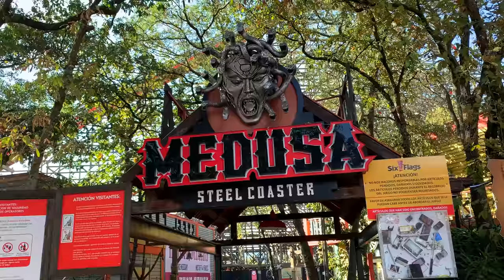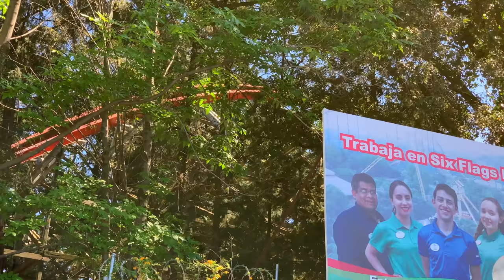Medusa Steel Coaster Off-Ride Video (4K) - Six Flags México - Non Copyright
Medusa Steel Coaster is the steel reincarnation of Medusa located at Six Flags México. The original coaster was constructed by Custom Coasters International and opened in 2000. But in 2014, Rocky Mountain Construction breathed some new life into the coaster with their I-Box track improving the overall experience A LOT.

Feel free to reuse this footage in your own videos as long as you provide credit to ElToroRyan.

Stats:
Height: 98 feet
Lenght: 3000 feet
Speed: 58 mph
Inversions: 3

And be sure to check out the Coaster Idiots spend a day at Six Flags Mexico DRUNK!